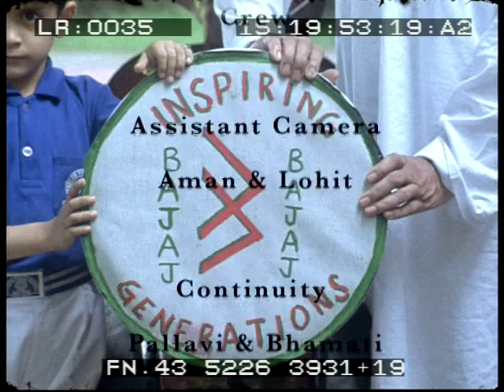Bajaj Scooter Advertisement (200ft Film at AJK MCRC)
" HUMARA BAJAJ "
Its my first directorial student product at AJK MCRC, Jamia Millia Islamia. A Bajaj Scooter Advertisement portraying the life of an old man who recalls his attachment with the scooter from his childhood. Ezra John